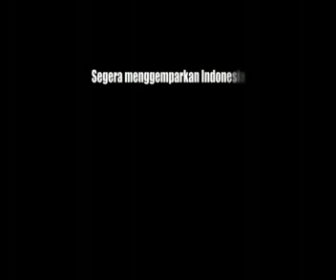PENGANTIN PANTAI BIRU - Trailer Film Indonesia 2010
Film PENGANTIN PANTAI BIRU Trailer .
Pengantin Pantai Biru Cast : Catherine Wilson,
Keith Foo, Uli Auliani, Cynthiara Alona,Debby Ayu .
Movie Running Time: -
Horor Film Release Date : Sept 2010
A Film Directed by Nayato Fio Nuala.
Producers : Hm Firman Bintang.
Production: Kanta Indah Film & Bic Production.